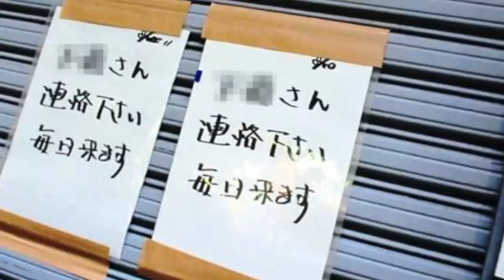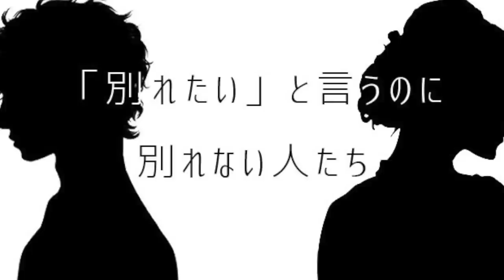【都市伝説】人間的に絶対やってはいけないバイト5選！！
応募締め切り日： 2019/2/17（日）23:00
結果発表予定日： 2019/2/18（月）12:00

【都市伝説】髪が伸びる日本人形の話中にありえない量の怪奇現象が起きた。

★再生リスト